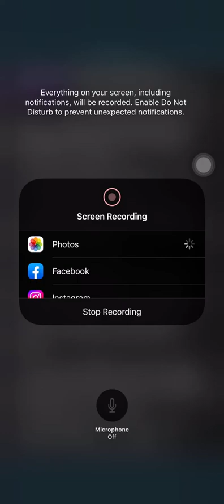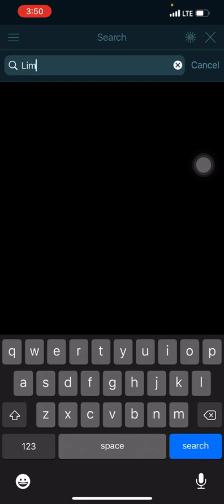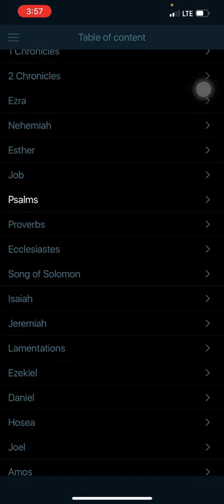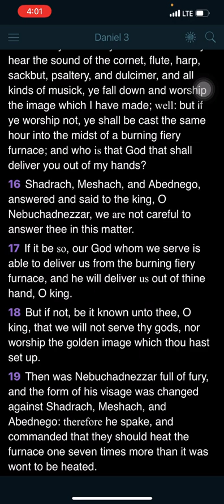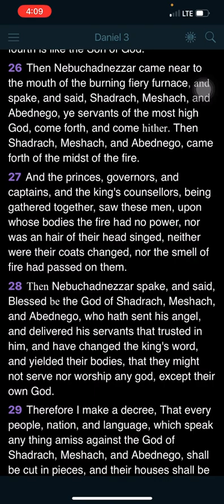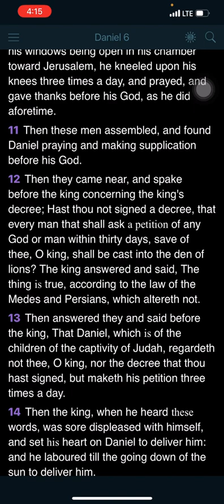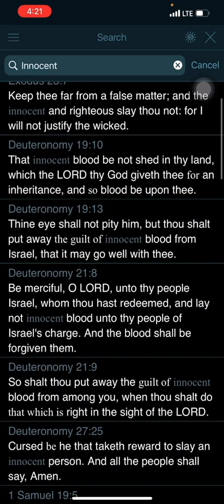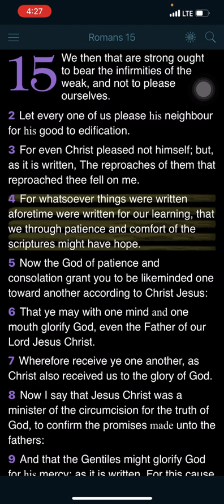What happens wen you Trust in Yahawah